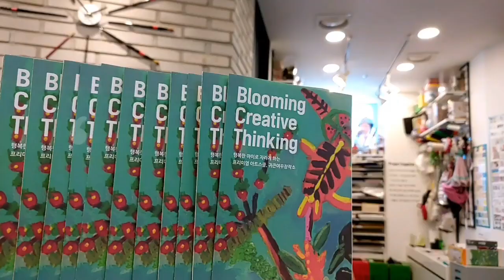도쿄에나타난 가메라(창의력은 평생성장한다!! 귀큰여우창작소)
***창의력을 어떻게 키우는지?
***창의력은 교육으로도 성장이 될 수 있는지?

저희 귀크니들의 경험을
공유해 드리려고 합니다.

아이들은 태어나면서
자기만의 창의력과 영재성을
가지고 태어난답니다.

다만 주입식 교육으로
저하 시키기도 하고,
창의적인 교육으로 성장 시키기도 합니다.

귀큰여우 창의 미술은
--호기심 키웠고, 그 호기심은
--미술과  더불어 책을읽게...
--미술과 책 읽기는 글쓰기로 연결.
--그리고는 다시 호기심으로..
--성취감과 자신감등
--문제해결 능력들도 생기면서
--새로운 활동들에 경험으로
--도전하고 있답니다.

앞으로는 창의력 시대이다!! 하자 나요.
이러한 과정들을
꾸준히 만 할 수 있다면
우리 모두
멋진 크레이터가 될 수 있답니다.

감사합니다

***How do I develop my creativity?
***Can creativity grow through education?

The experience of our fans...
I'm going to share it with you.

When children were born,
Your creativity and talent.
I'm born with it.

But with cramming,
It's also lowering it.
It also grows with creative education.

The art of Big Eared Fox's creativity...
--curiosity grew, and that curiosity grew
--Read books with art...
-- Art and reading books are linked to writing.
--and then again out of curiosity--
--Fulfillment and confidence, etc.
--and problem solving skills.
--with new activities and experiences
--I'm trying.

It's the age of creativity from now on! Let's do it.
These processes...
If I can do it consistently,
all of us
You can be a great crater.